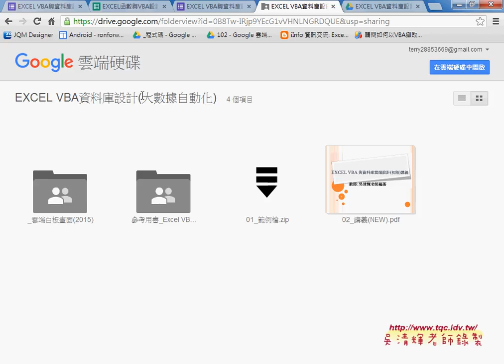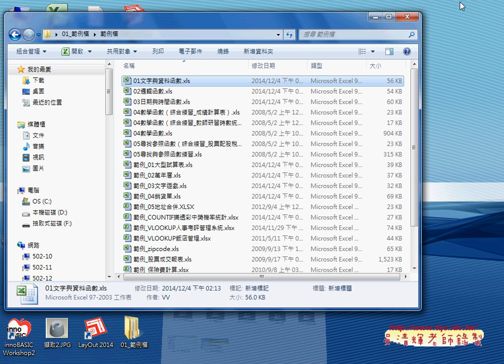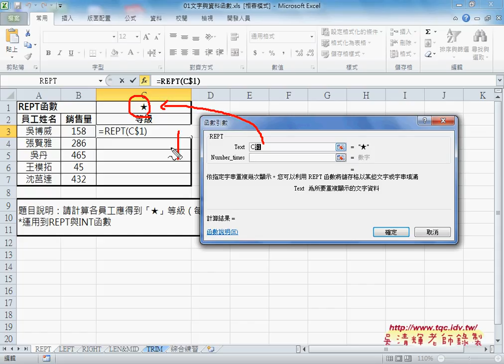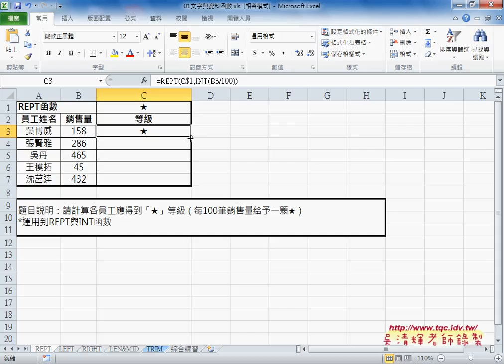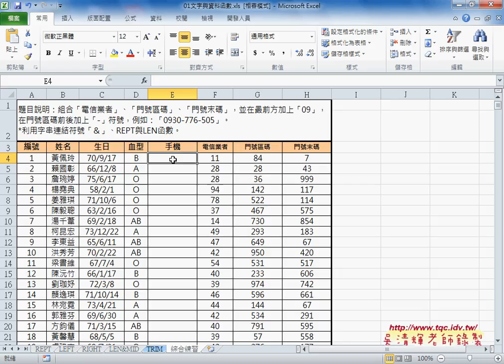02 文字函數應用與如何轉換VBA說明